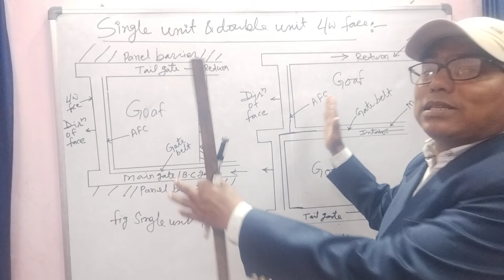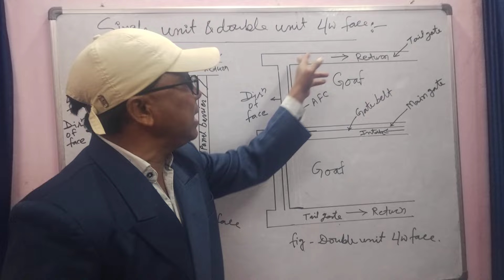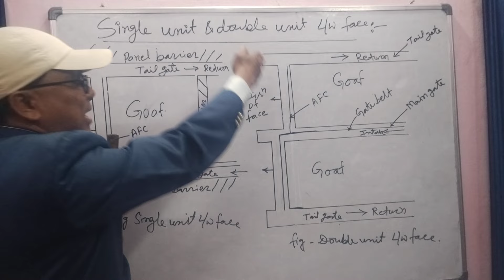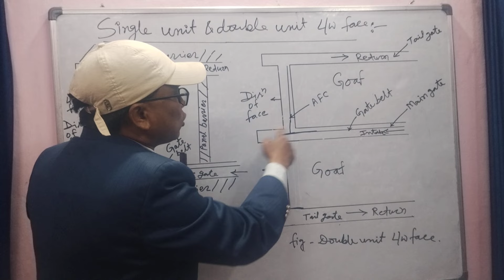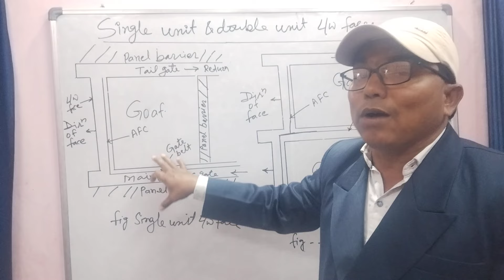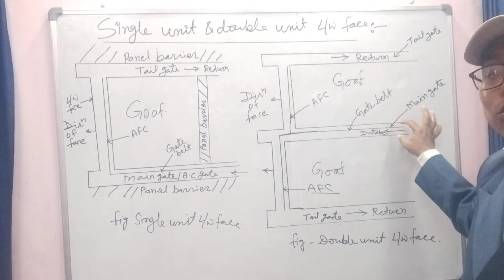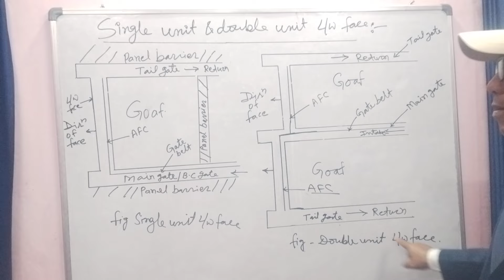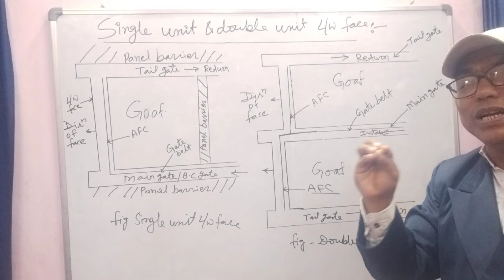Compare Single unit & Double unit L/ W face